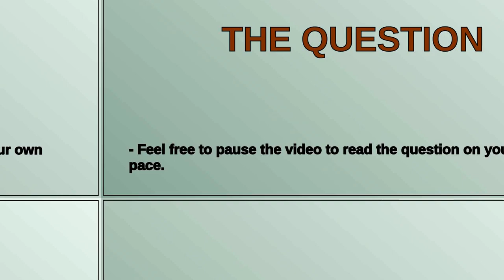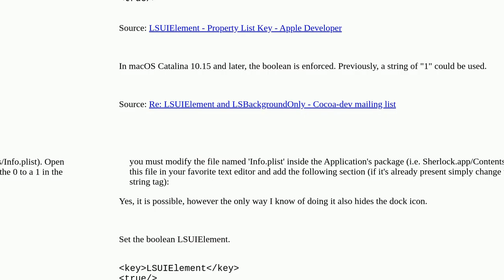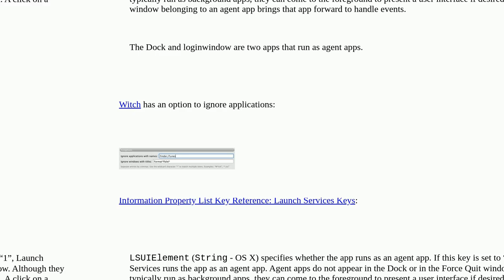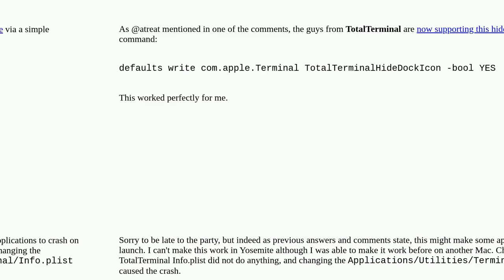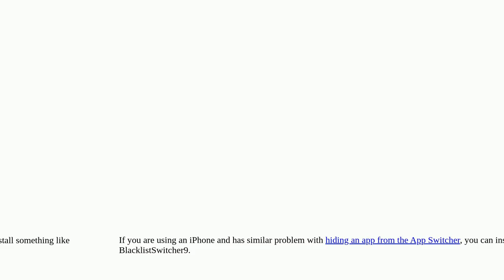Apple: Is there a way to hide certain apps from the cmd+tab menu?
Is there a way to hide certain apps from the cmd+tab menu?

A special thanks goes out to the community

  macos applications